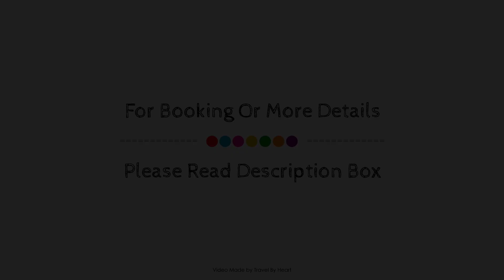Mediterranean Palace, Tenerife, Spain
Searching For
1. Mediterranean Palace - Tenerife
2. Mediterranean Palace - Tenerife Virtual Tour
3. Mediterranean Palace - Tenerife Rooms
4. Mediterranean Palace - Tenerife Amenities
5. Mediterranean Palace - Tenerife Videos
6. Mediterranean Palace - Tenerife Offers
7. Mediterranean Palace - Tenerife Deals
Audio Credit:
Track Title: Reasons To Hope
Artist: Reed Mathis